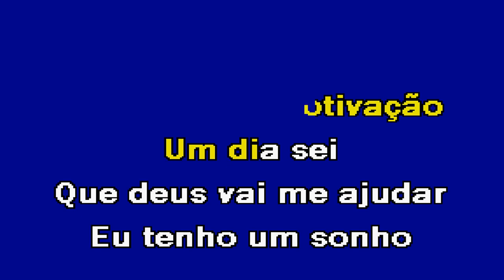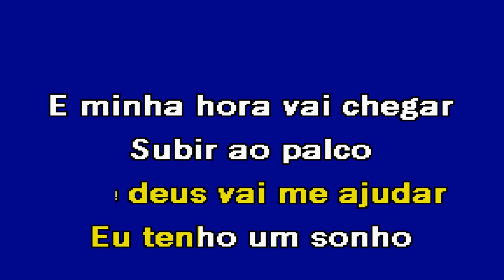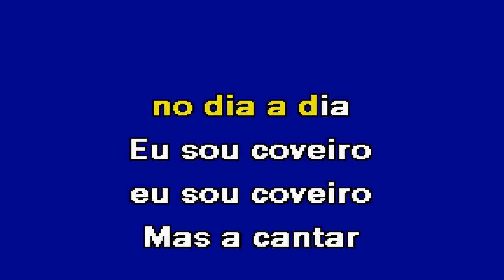EU SOU COVEIRO Ruizinho Barros Karaoke